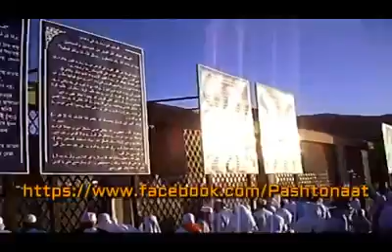Pashto Naat 2018. Da Uhad Da Jang Dagar Ke Awaza Showa